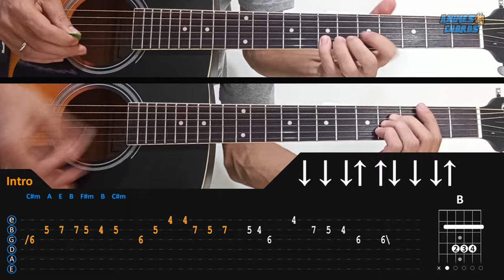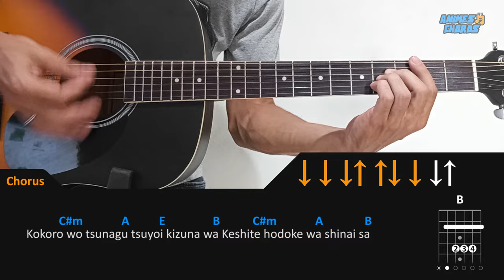Fullmetal Alchemist: Brotherhood OP 4 - Period | Acoustic Guitar Lesson Cover [TAB + CHORDS]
-- Log in with google and become a PRO user to help the channel continue to produce videos

-- Log in with google and vote for the song you want video lesson

See how to play Period on acoustic guitar, Fullmetal Alchemist: Brotherhood anime opening theme song. (Tutorial + Tab + Chords)

Info:

Period
Anime: Fullmetal Alchemist: Brotherhood
Artist: Chemistry
Opening Music
Chords: Guitar
Tuning: E A D G B E
Capo 0